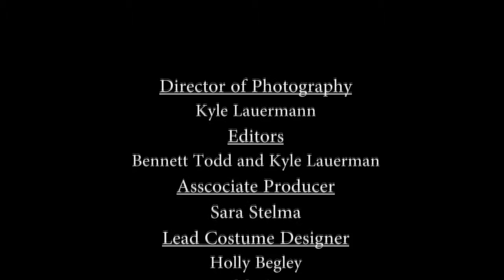Dark Waters - A Short Film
This short film is based on Call of Cthulhu by H.P. Lovecraft centering on a cultist drawn to the Elder God, Cthulhu. Directed by Bennett Todd, Filmed by Kyle Lauermann. Starring Blackwell Stith with narration by Jerad Patterson. The song is "Prologue" by Thomas Bergersen.